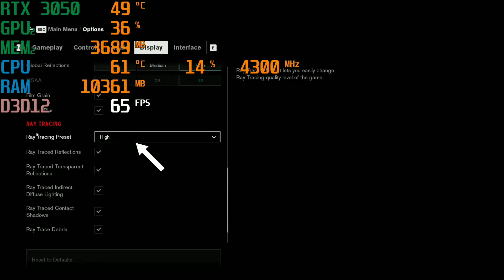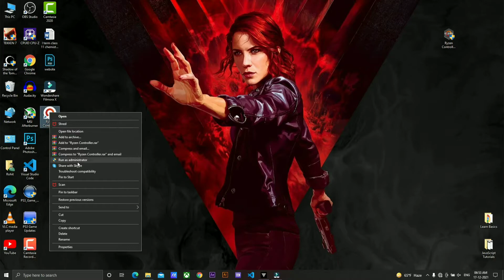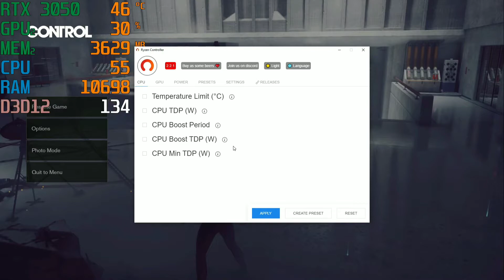⭕Fixed CPU High Temperature problem while gaming in laptop | Softech India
Hello everyone, today's in this video i will give you a solution to fixed cpu high temperature issue while gaming in laptop/pc and also in another way you can say it is an undervolting process for decreasing/controlling cpu temperature problem during gaming. If you will face any issue after watching this video then feel to free for ask in comment box.